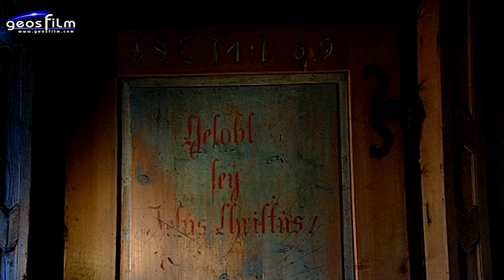Die Wieserbrüder - Hansl und Friedl - geosfilm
Südtirol ist ein Land im Hochgebirge, Naturereignisse treten schnell, unerwartet auf, plötzliche Wetterumschwünge sind keine Seltenheit. Die Menschen im Gebirge haben gelernt, mit solchen Situationen umzugehen. Trotz aller Extreme und Launen der Natur ist der Südtiroler seiner Heimat treu geblieben – das muss auch an Schönheit und Vielfalt Südtirols liegen. Am Wieserhof hoch über Winnebach im Südtiroler Pustertal, direkt an der österreichischen Grenze zu Osttirol, leben Hansl und Friedl.

Zufrieden in ihrer Zeit!

Ein Film von Hubert Schönegger
Produktion geosfilm KG des Hubert und Matthias Schönegger